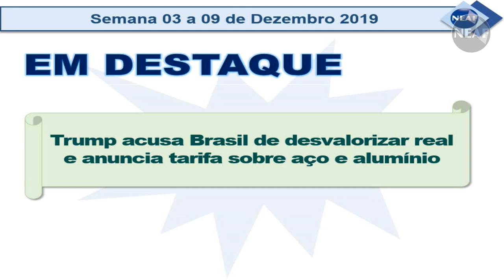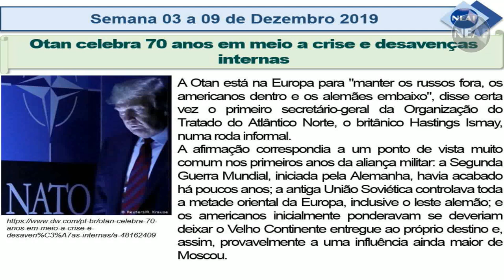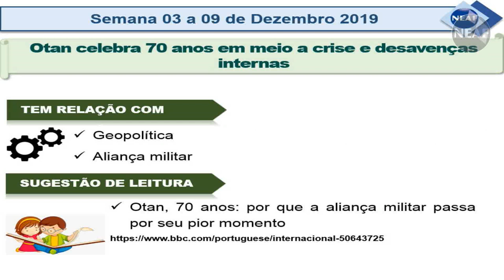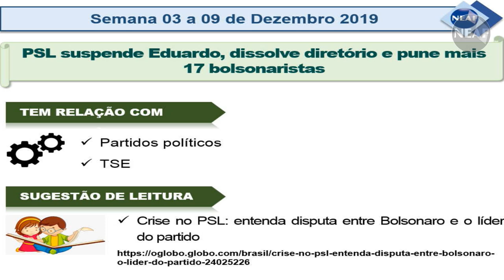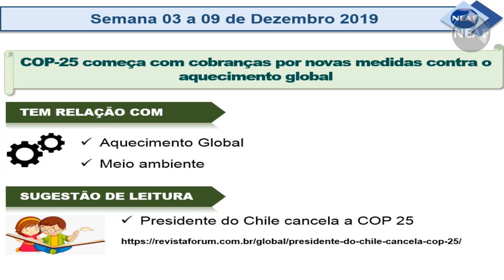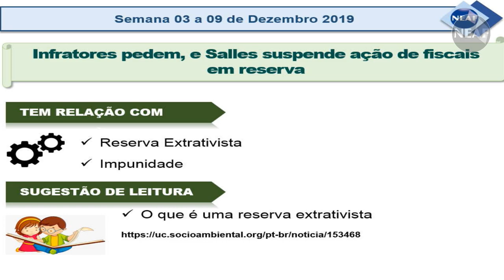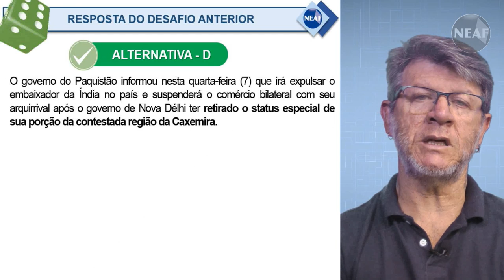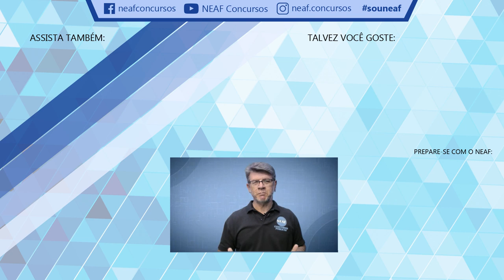Atualidades para Concursos Públicos NEAF de 3 a 9 de Dezembro de 2019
- Trump acusa Brasil de desvalorizar real e anuncia tarifa sobre aço e alumínio:
Presidente estadunidense disse: “Brasil e Argentina estão promovendo desvalorização em massa de suas moedas..”
- Otan celebra 70 anos em meio a crise e desavenças internas:
“Manter os russos fora, os americanos dentro e os alemães embaixo” era um ponto de vista comum nos seus primeiros anos.
- PSL suspende Eduardo, dissolve diretório e pune mais 17 bolsonaristas:
As punições foram recomendadas pelo conselho de ética do partido na semana passada e precisavam ser validadas pelos membros do diretório nacional.
- COP-25 começa com cobranças por novas medidas contra o aquecimento global:
Relatórios alarmantes, manifestações de vários jovens pelo mundo e aumento de “fenômenos extremos” fazem o encontro ficar abaixo das expectativas.
- Infratores pedem, e Salles suspende ação de fiscais em reserva:
Decisão ocorreu após encontro de Ministro do Meio Ambiente com grileiros e infratores ambientais.

Atualidades 2019.

Sugestões de Leitura:
Otan, 70 anos: por que a aliança militar passa por seu pior momento
Crise no PSL: entenda disputa entre Bolsonaro e o líder do partido

Questão da semana passada:

Em agosto o governo do Paquistão expulsou o embaixador da Índia. A razão extremada do governo paquistanês possui relação com qual alternativa abaixo?

A) Ataques terroristas do Taleban;
B) Refugiados da Índia estão invadindo o Paquistão;
C) O governo da Índia vem apoiando as ações dos muçulmanos no Paquistão;
D) A região da Caxemira;
E) Uma reserva de petróleo descoberta entre as fronteiras dos dois países;

Resposta = Alternativa D

O governo do Paquistão informou nesta quarta-feira (7) que irá expulsar o embaixador da Índia no país e suspenderá o comércio bilateral com seu arquirrival após o governo de Nova Délhi ter retirado o status especial de sua porção da contestada região da Caxemira.

O mais recente curso de Atualidades do NEAF, basicamente utiliza como orientação questões que foram recentemente cobradas por bancas examinadoras em concursos públicos em geral, tais como, Escrevente do Tribunal de Justiça, Oficial de Promotoria, Auxiliar de promotoria, Polícia Civil entre outros. Os cursos podem ser adquiridos através do